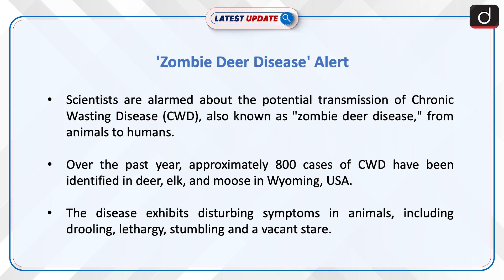Zombie Deer Disease | Latest update | Drishti IAS English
Scientists are alarmed about the potential transmission of Chronic Wasting Disease (CWD), also known as "zombie deer disease," from animals to humans. Dr. Cory Anderson, a CWD researcher, underscores the importance of preparedness, urging governments to be ready for the possibility of the disease jumping from animals to humans. The US, where CWD-infected animals are consumed annually, faces rising concerns.